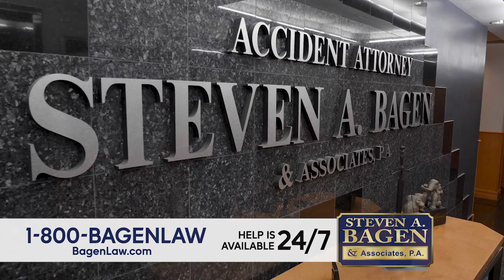Just like in Basketball, Bagen Know What It Takes to Win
Years of hard work and team work is what helps you win. Call us anytime, at 1-800-BAGENLAw